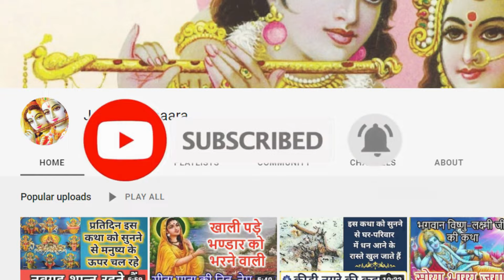माघ मास 2024 | इस कथा को सुनने से घर की सुख समृद्धि बढ़ती है, माघ मास का 28 वां अध्याय